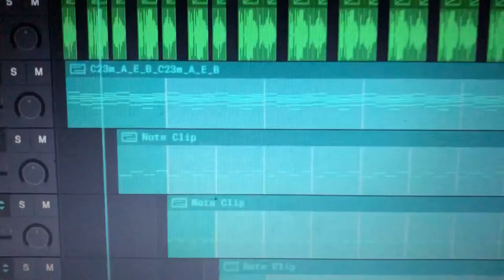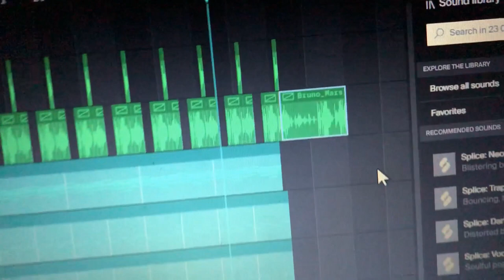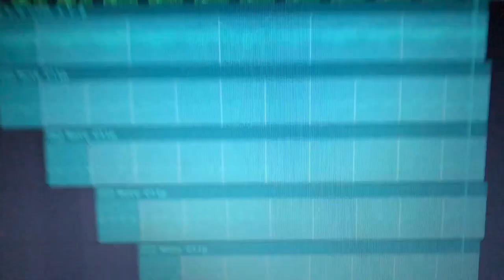I made a song with Bruno Mars and his Talkbox...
So this took 2 hours to produce... As soon as I saw Bruno Mars messing around with the talkbox, I had to remix/remaster it in some way. For those who don't know, this is actually the first time I produced music. I do have experience playing the piano, but that's it. This remix could have been better, in my opinion, but at least I pushed through. So I hope you all like it!

Video that I made a song out of: Bruno Mars On Talk Box

You can use this remix in your videos. No credit is necessary, but appreciated.